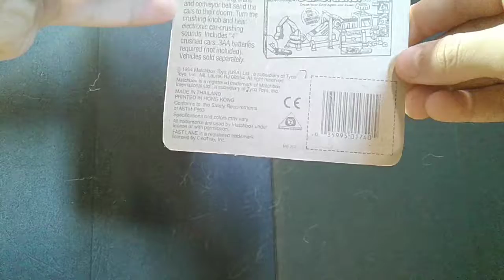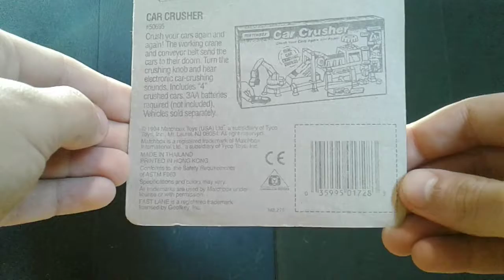These Toy Cars Were a Gift